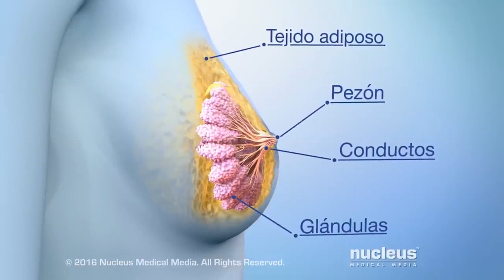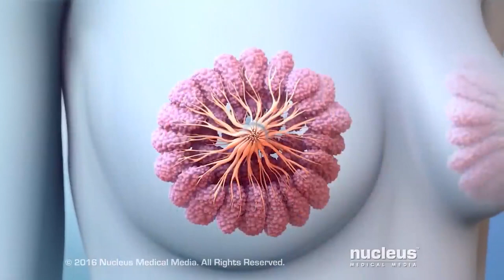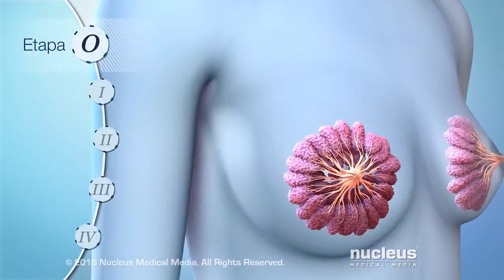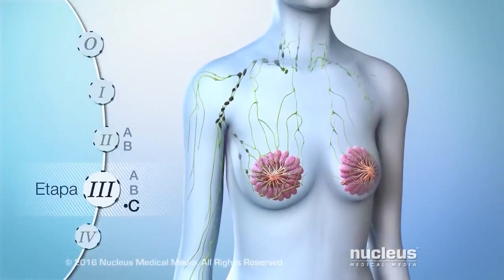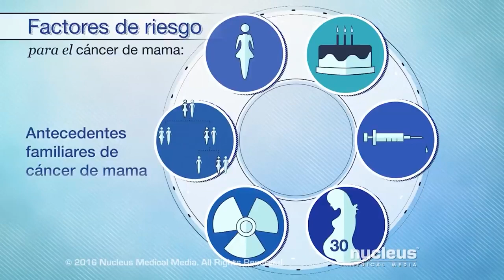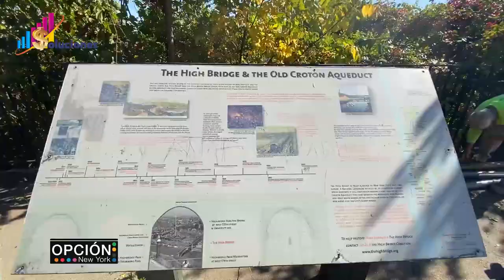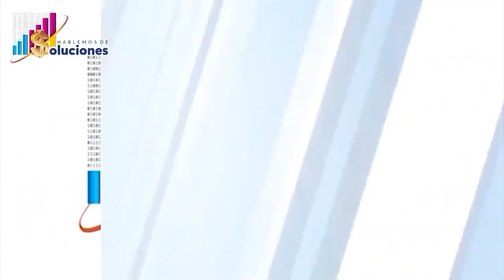PREVENCION DEL CANCER DE MAMA Francia Mendoza en Hablemos de Soluciones. 10/23/ 2021 OnDemand​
Salud, prosperidad y muchas bendiciones...

Entrevistas: un programa especial  con entrevistas y reportajes.  Cónsul general en NY ELIJIO VAZQUEZ , MARIA TRUZA Empresaria, IDANI RODRIGUEZ concejal de NY,
 además del resumen semanal de noticias a cargo de NOEL MEDRANO.